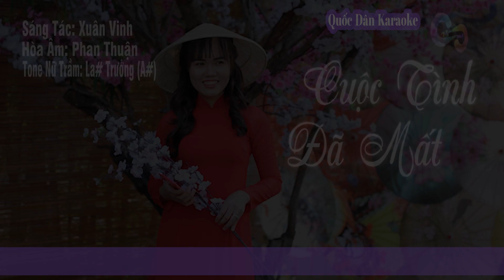Karaoke Cuộc Tình Đã Mất | Bossa Nova | Tone Nữ Trầm (A#,Tp:) | Quốc Dân Karaoke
✪ Lyrics:
Một người quen
đã đi lấy chồng
Một người thương
 thôi đã sang sông
Tình ngày xưa
 gió cuốn lâng lâng
Thương những chiều
nắng đến bâng khuâng

Một hạt sương
thoáng rơi trong hồn
Rồi ban mai
 chim hót bên sông
Một ngày qua
thôi thế cũng xong
Kiếp lưu đầy
còn ai ngóng trông

Tâm hồn người
như suối vắng
Trên triền núi xa xăm
Xuôi vào
 thung lũng sâu
Cuộc đời
 theo bước mau

Hỏi tình yêu
biết ai ngóng đợi
Hỏi người thương
 vui hứa bao câu
Để ngày xưa
ta trót trao nhau
Những chân thành
 thương mến thâm sâu

Hỏi trời xanh
có chăng định mệnh
Để đời tôi
 sao mãi lênh đênh
Cuộc tình như
cút bắt bên nhau
Để u sầu
vương đến mai sau…